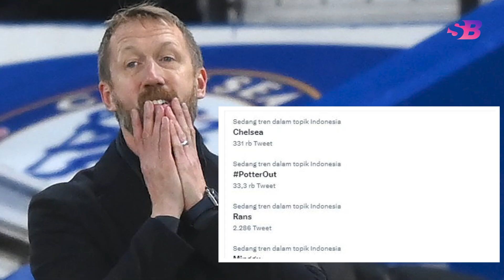Potter OUT !!! เสียงเรียกร้องจากแฟนสิงห์บลู | หลังพา เชลซี ทำผลงานชนะ 2 นัด จาก 15 นัดหลังสุด !!!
แกรม พอตเตอร์  ผู้จัดการทีมเชลซี ถูกขับไล่จากแฟนสิงห์บลู หลังพาทีมพ่ายทีมบ๊วยคาบ้าน เมื่อสุดสัปดาห์ที่ผ่านมา

หลังศึกพรีเมียร์ลีก เมื่อคืนวันเสาร์ที่ผ่านมา เชลซี แพ้ให้กับ เซาธ์แฮมป์ตัน จาก ฟรีคิกสุดสวยของ เจมส์ วอร์ด-เพราส์

ส่งผลให้กระแสในการขับไล่ให้ แกรม พอตเตอร์ พ้นจากตำแหน่ง เริ่มแรงขึ้นเรื่อย ๆ หลังจากที่เขาพาทีมทำผลงานได้ย่ำแย่ โดย 15 นัดหลังสุด ชนะได้เพียงแค่ 2 เกมเท่านั้น

โดย ริชาร์ด คีย์ส นักข่าวและพิธีกรกีฬาจาก บีอิน สปอร์ต แนะ ท็อดด์ โบห์ลี ให้ดึง โชเซ่ มูรินโญ่ กลับมา เพื่อคืนความสุขให้กับแฟนบอล

คาราบาวคัพและฟุตบอลโลก 2022 ส่งตรงถีงคุณทุกวันที่นี่